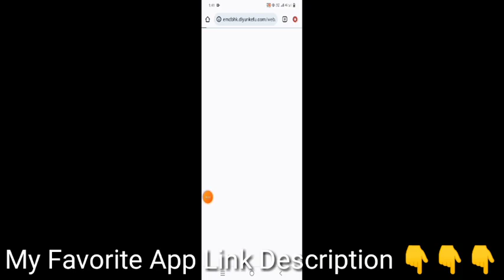Rio 3 Patti App Withdrawal Proof | Rio 3 Patti App Se Paisa Kaise Kamaye